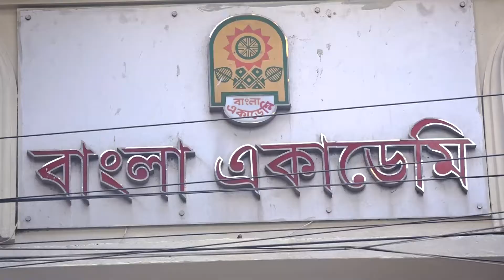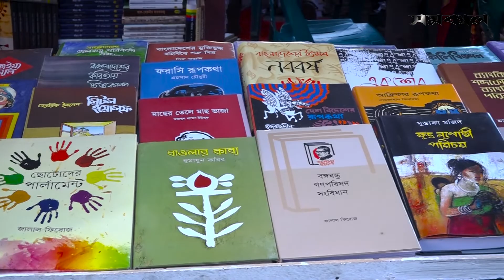বাড়ছে পাঠক ও দর্শনার্থীর, আশা জাগছে প্রকাশকদের ।। বইমেলা ।। Samakal